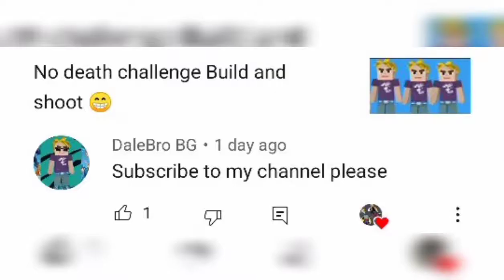me trying to be powerful 🤣